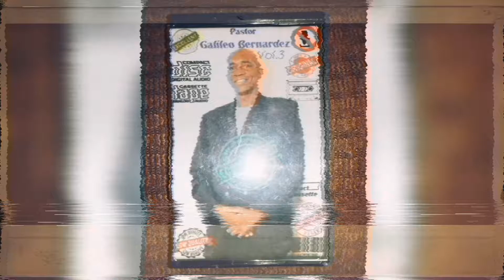Alawamei Lida Gundawama [Luti Wayumuragu] - Pastor Galileo Bernardez (Versión Original)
Canción: Alawamei Lida Gundawama [Luti Wayumuragu]
Artista: Pastor Galileo Bernardez
Álbum: Vol. 3
Género: Puntas Cristianas/Garífuna Christian Gospel
Agradecemos Primeramente al Señor Todo Poderoso por Permitirnos Cumplir un Año En la plataforma de Youtube!🙏🤍
Por permitirnos Tener este canal😄
Por haber sido el Guía que siempre estuvo enfrente del canal, apoyándolo, cubriéndolo y nunca dejándolo solo.☺
No ha sido Nada Fácil el comienzo, el progreso y el estado actual del Canal. Han habido muchas pruebas en las cuales en todas hemos visto que Dios Siempre ha sido Fiel y siempre lo Sera.🙏🙏🙏
Agradecemos infinitamente a las personas por los Comentarios, por Compartir las alabanzas y siempre dejar su me Gusta.☺
Agradecemos también a los hermanos que siempre están Pendiente del contenido que se sube al canal, a los hermanos que Comentan, comparten y hacen crecer al canal. Agradecemos Su Apoyo.
En esta época de navidad deseamos que sus hogares estén llenos de Bendiciones, milagros y respuestas que les han estado pidiendo al Divino Creador, alegría y Bendiciones en Abundancia.
Se les agradece Infinitamente
Att: Somos Cristianos También Team®🙌🤍
Somos Cristianos También es un Canal De Bendición Que nació en el corazón de Dios y comenzó poco a poco paso a paso con calma para las personas Que les gusta la música Garifuna Cristiana, este canal es para Bendecir Vidas a través de la Música, para servir A Dios y para dar a conocer el Talento de Cada Adorador Garífuna. Espero que este Canal Sea de mucha Bendición para Ti y que Dios Te Bendiga.💜 Puntas,Cristianas
Puntas Cristianas
Garifuna Gospel
Alabanzas En Garifunas
Canciones Garifunas Cristianas
Cantos Garifunas
Somos Cristianos Tambien
Musica Garifuna
Talento Garifuna
Talento Cristiano